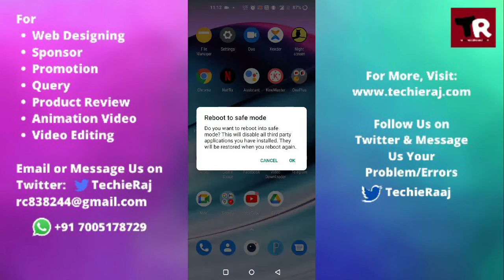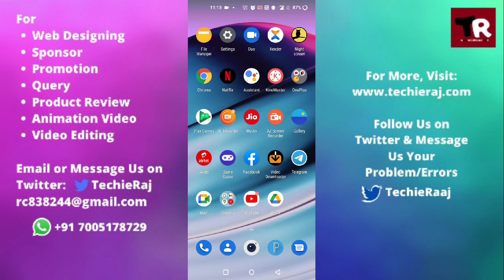OnePlus Nord N200 5G Headphone Jack Not Connected Problem Solved